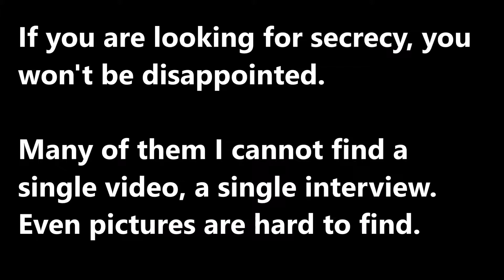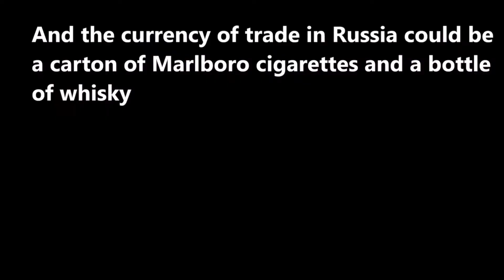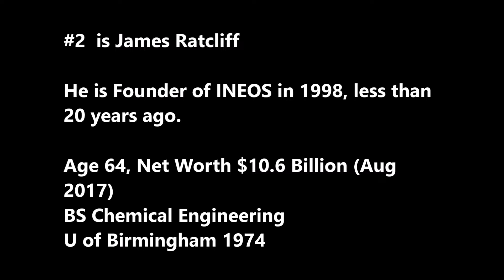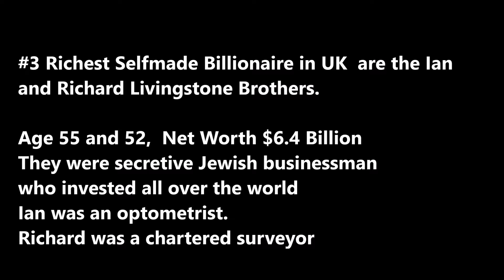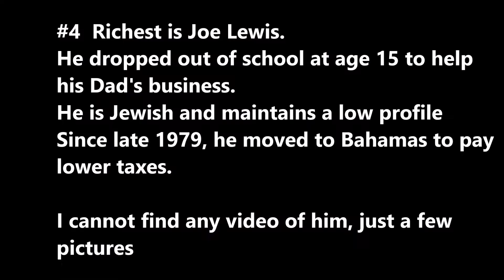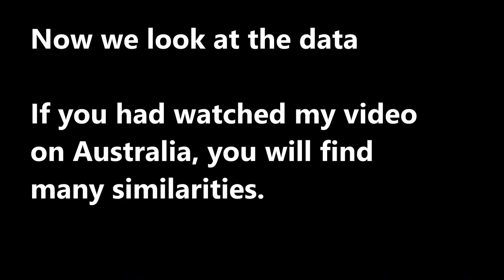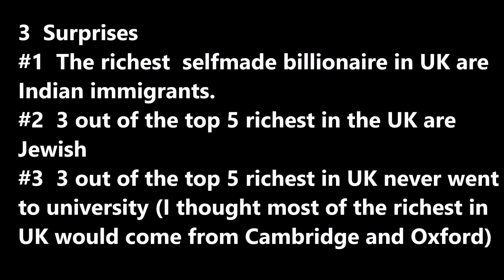SecretsSelfMadeBillionaires 0143 Country Study UK Top 5 Richest Selfmade Billionaires 3 Surprises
Country Study UK Part1 Top 5 Richest Selfmade Billionaires.  The richest is Indian immigrant. 3 are Jewish and 3 never went to university.  They are secretive because a lot of them are involved in tax dispute with the government